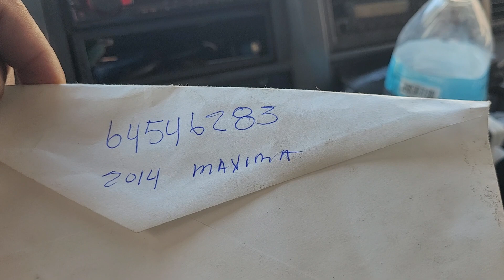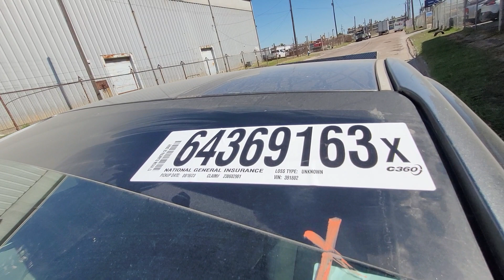un día más de trabajo aquí en Houston tx suscribirte deja tu like 👍 🙏🙏🚔🚘🚘🇱🇷🇱🇷🇱🇷👉👉👉